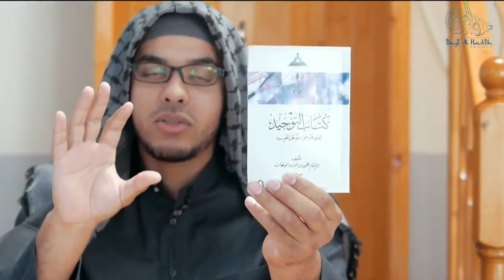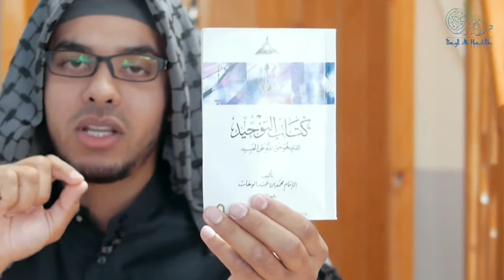Islam Ibn Ahmad - "Kitâb at Tawhîd" : Quand prendra fin la manipulation ?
LE STATUT DE QUELQUES HADITHS DE "KITÂB AT TAWHÎD" DE MUHAMMAD IBN 'ABD AL WAHHÂB ! Cette intervention de Shaykh Islam Ibn Ahmad est très importante pour bon nombre de nos frères et sœurs.

Petite réponse chiite à Islam ibn Ahmad sur Omar ibn Al-Khattab et la calamité du jeudi. Réalisé par Zakaria A.

Nouvelle "réfutation" scientifique à Islam ibn Ahmad sur les instruments de musique Regarder la video en plein écran 480p.